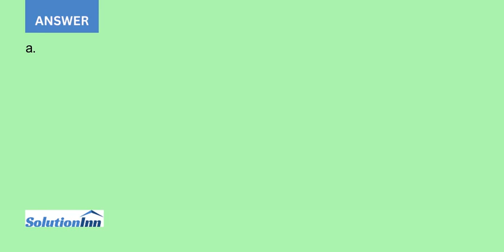On October 1 2007 Tri State Power Company added transmission lines costing 25 000 to improve tran...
On October 1, 2007, Tri-State Power Company added transmission lines costing $25,000 to improve transmission capacity on a transmission system having a book value of $90,000. The transmission system has 25 years of estimated remaining life with a $5,000 residual value on October 1.In addition, on ...